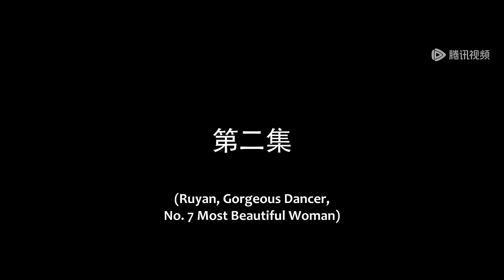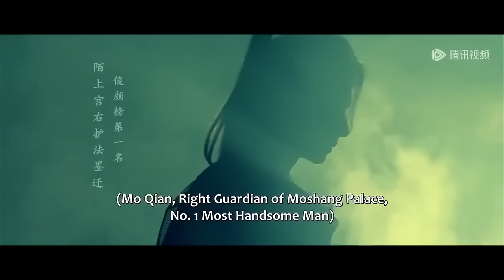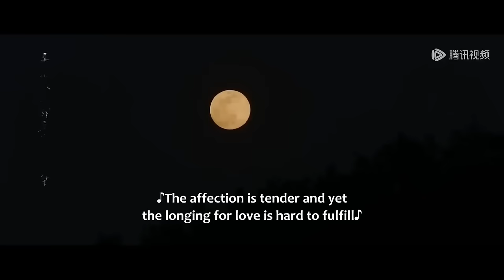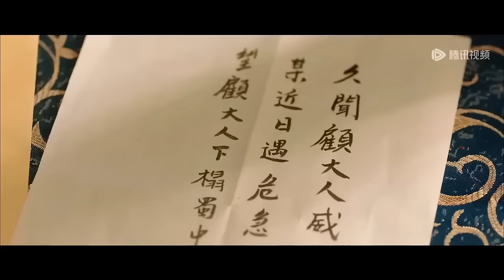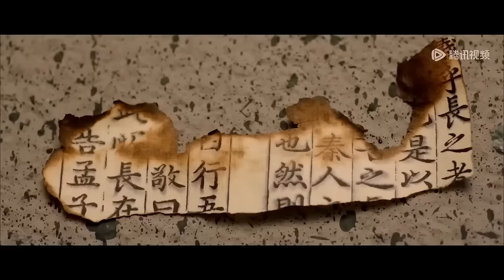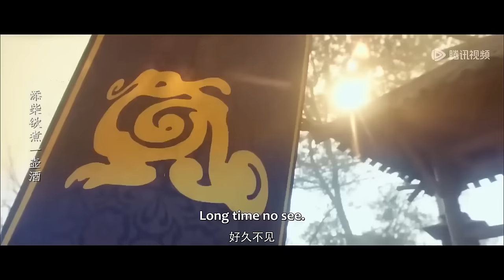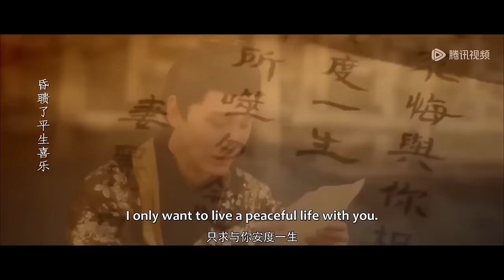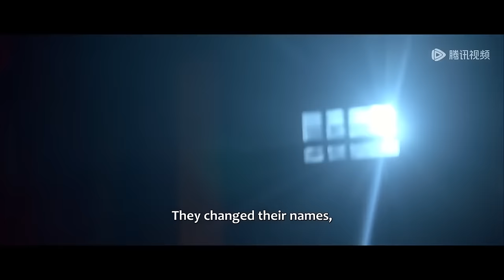【全集】💘逆轉追愛！ 禁慾神捕一夜情愛上絕色神偷，死纏爛打漫漫追妻《江湖绝色录 Miraculous Detective in Jianghu》